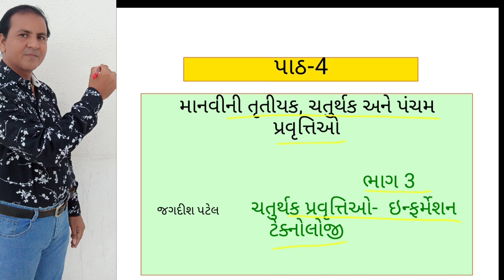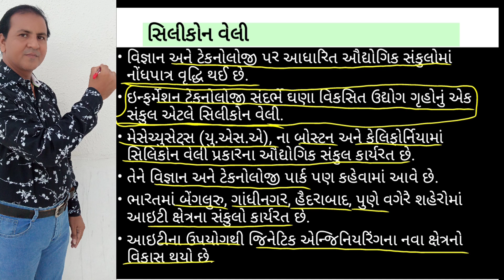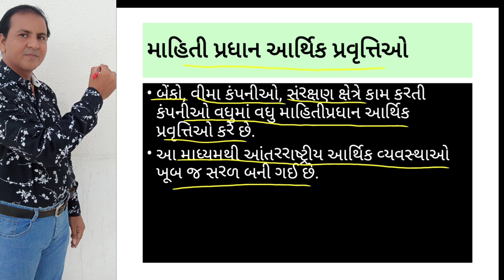ધોરણ 12 ભૂગોળ| standard 12 Geography |પાઠ 4 માનવીની તૃતીયક, ચતુર્થક અને પંચમ પ્રવૃત્તિઓ | ભાગ -3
Std-12 Geography | chp-4 manvi ni trutiyak, chaturthak and pancham pravrittio | Men's third, fourth and fifth activities | fourth activities - information technology | part -3 | chaturthak pravruttio - information technology | Taught by : Jagdish Patel
Useful for arts/commerce, Gpsc and other competitive Exams...